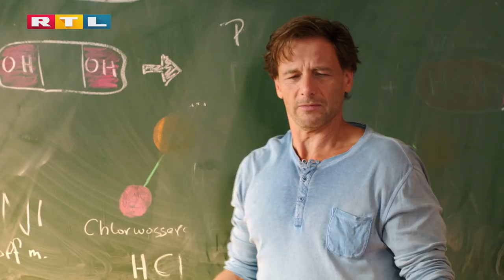Der Vollmer ist zurück | Der Lehrer Staffel 7 ab 03.01. bei RTL und online bei TV NOW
Mit seiner besonderen Mischung aus relevanten Themen, Humor und einem authentisch-sympathischen Cast trifft „Der Lehrer“ mitten ins Herz der Zuschauer und gehört seit Jahren zu den erfolgreichsten Serienproduktionen im deutschen TV. Ab dem 3. Januar 2019 um 20.15 Uhr geht die Hit-Serie mit zehn neuen Folgen der siebten Staffel bei RTL und online bei TV NOW an den Start.